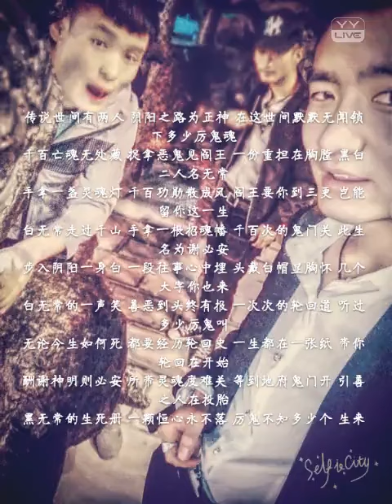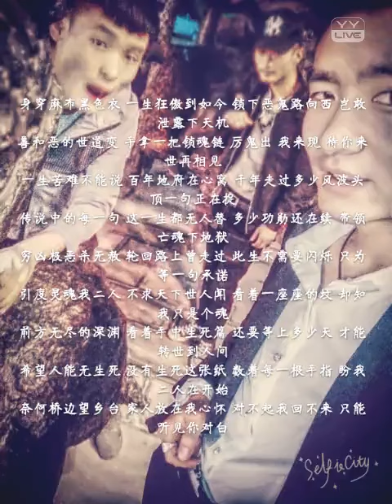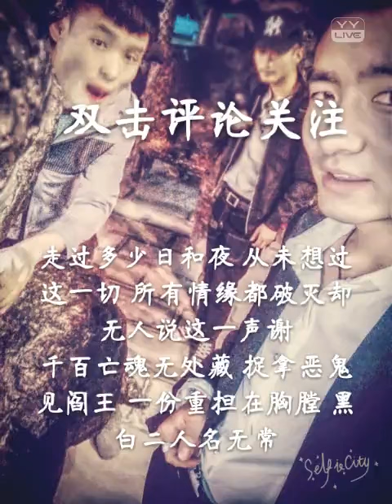黑白無常 - YY 神曲 凡星伏朽（Artists Singing・Dancing・Instrument Playing・Talent Shows).mp4